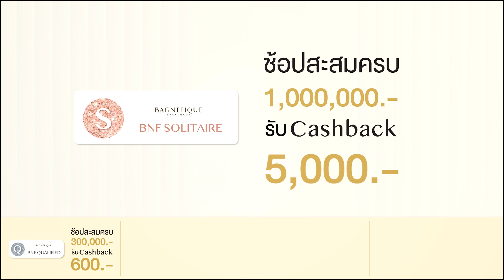สมัครด่วน!..เอกสิทธิ์เฉพาะสมาชิก BNF Club Member เท่านั้น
รับชื้อ ขาย ฝากขาย จำนำ แลกเปลี่ยน
สินค้าแบรนด์เนมของแท้ 100%